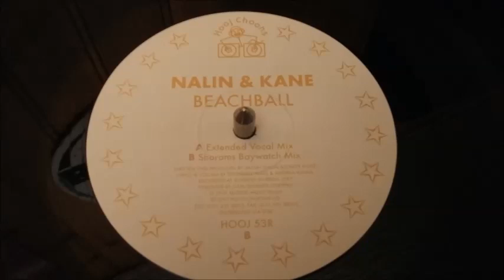Nalin & Kane ‎– Beachball (Extended Vocal Mix)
Label : Hooj Choons ‎– HOOJ 53

Format : x2 Vinyles, 12"

Pays : Royaume-Uni

Date : 30 Juin 1997

Genre : Electronic

Style : House

Titres :

A. Beachball (Seaside Mix)
B. Beachball (Original Club Mix)
C. Beachball (Extended Vocal Mix)
D. Beachball (Sharam's Baywatch Mix)